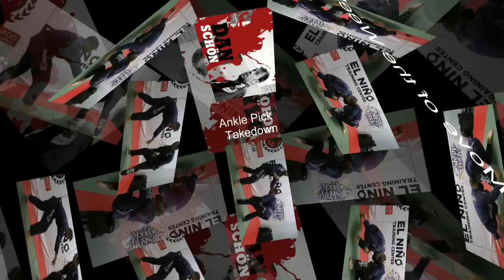Move of the Week 5 : Ankle Pick Takedown (Schon BJJ)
Aprende con Dan Schon, cinta negra de jiujitsu brasileño como realizar un takedown (derribe) muy utilizado en la lucha olimpica que se le conoce como Ankle Pick Takedown. Cuando tu oponente tiene muy baja la base y las piernas muy para atras puedes usar su cabeza para bajar tu base y lograr obtener una de sus tobillos permitiendo derribarlo.

Todas las semanas tendremos una movida nueva para compartirla con ustedes.

Dan Schon esta dando seminarios a empresas y academias de defensa personal y jiujitsu brasileño, si te interesa organizar uno no dudes en contactarnos.